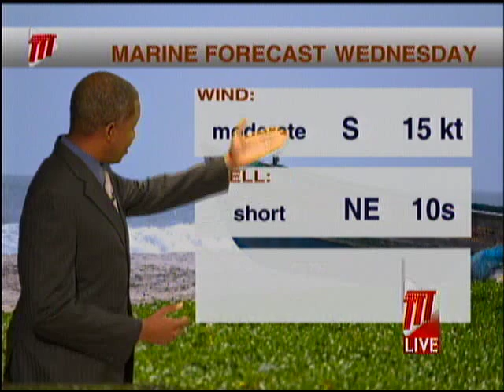Afternoon Weather - Tuesday July 28th 2020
Meteorologist Ean Wallace has the Afternoon Weather Update.